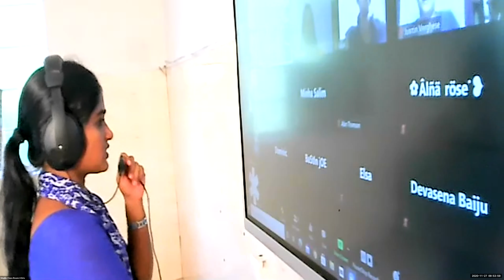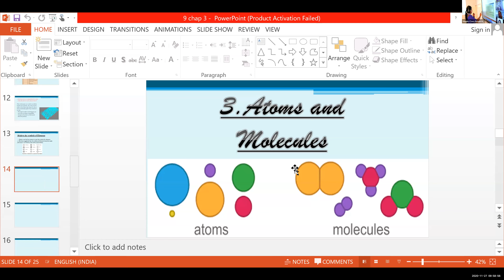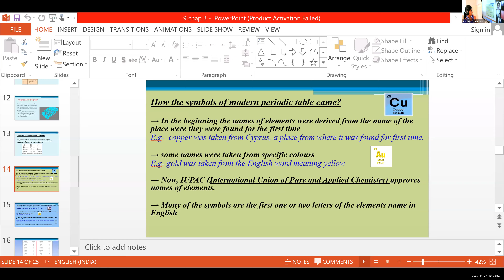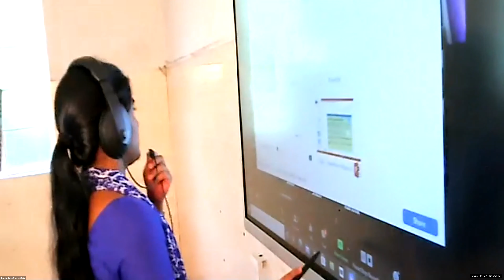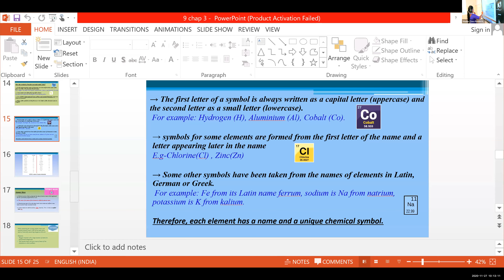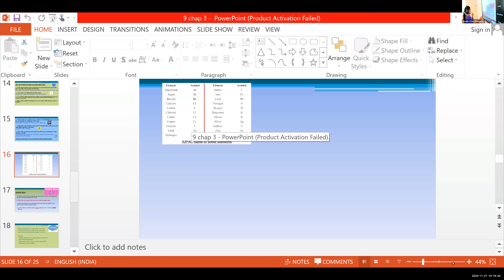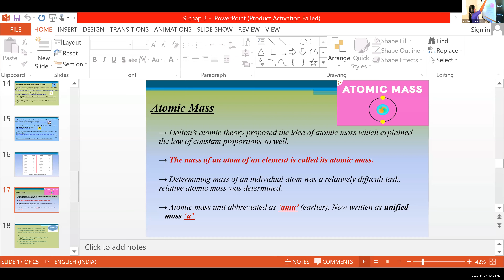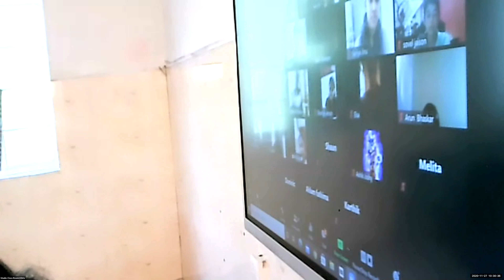Dr.Raju Davis International School | CLASS 9 CHEMISTRY | 27-11-2020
CLASS 9  CHEMISTRY ELEMENTS AND SYMBOLS ,ATOMIC MASS